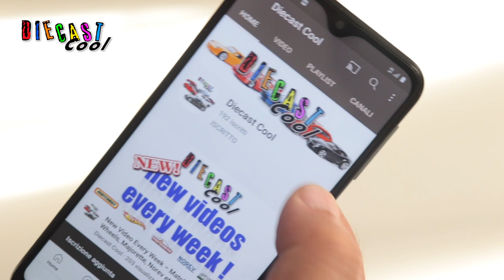Majorette 5 pack + Special Guest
Un nuovo pack da 5 della Majorette, con una macchinina davvero speciale !
Guarda il video per scoprire che modello è !